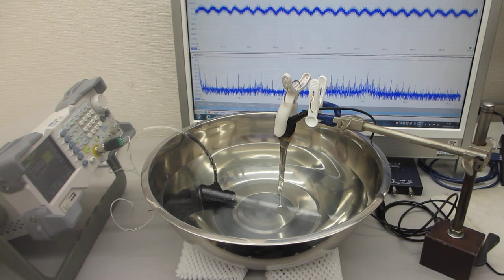オリジナル超音波実験の公開（超音波システム研究所）